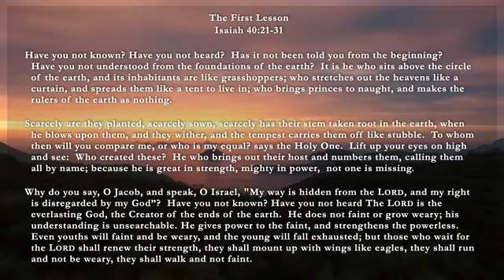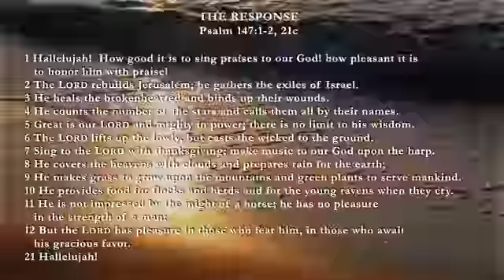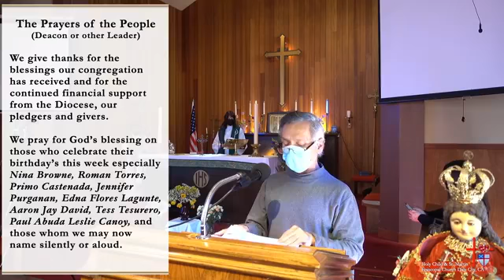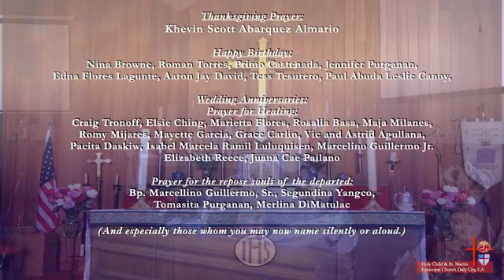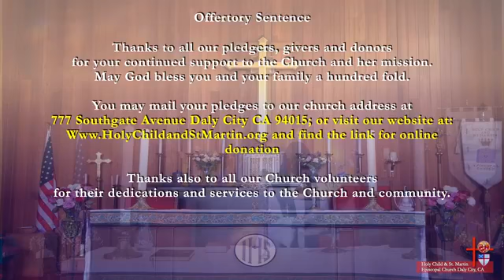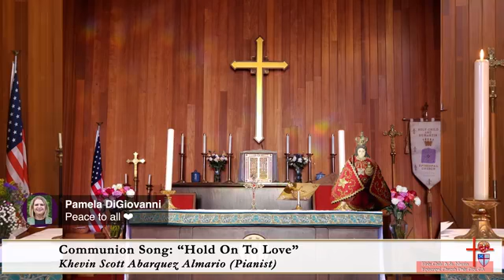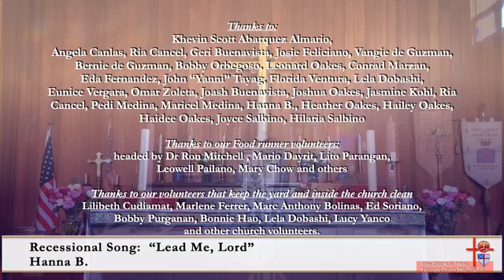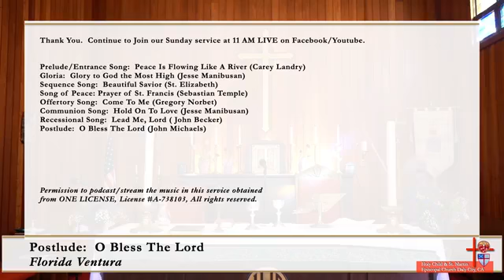Feb 7, 2021 Holy Mass at 11 Am. Holy Child and St. Martin Episcopal Church in Daly City, CA